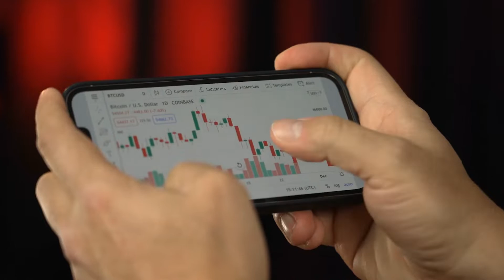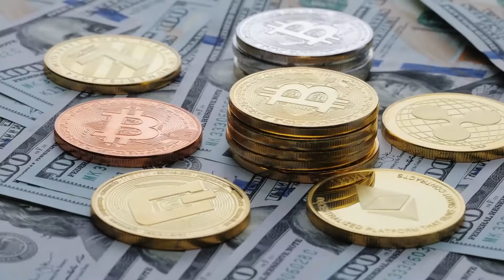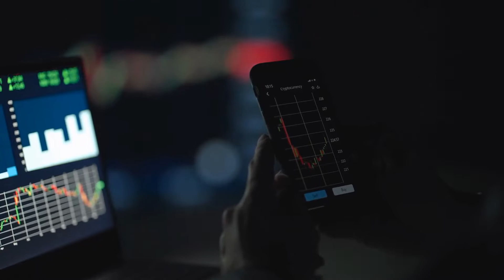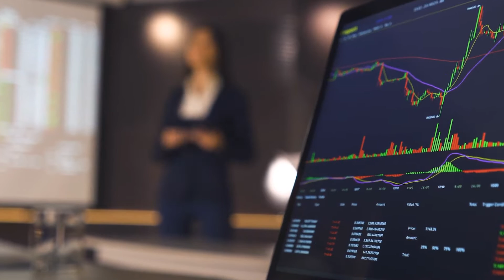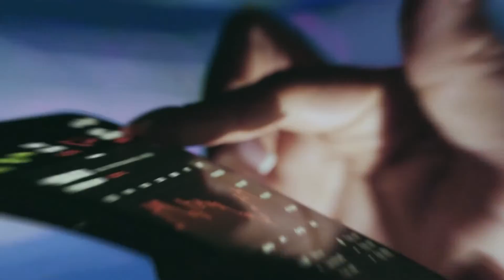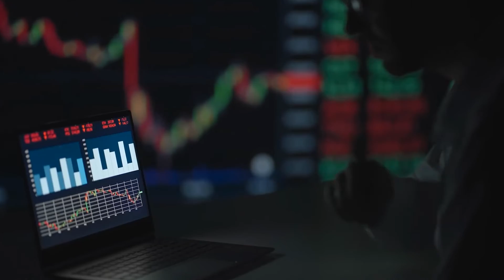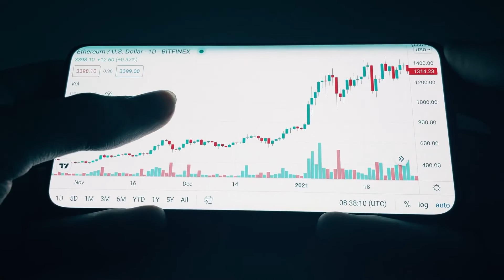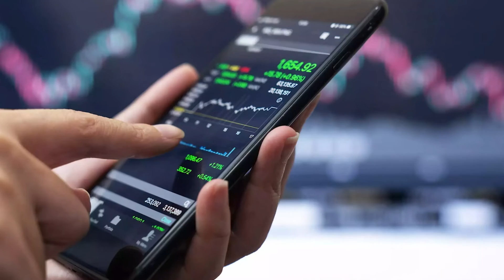Elon Musk REALLY Thinks Dogecoin Is BETTER Than Bitcoin..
Welcome back to The Crypto Merchant, today on this channel we are going to talk about “Elon Musk asserts ‘Dogecoin is better than Bitcoin’ + Crypto is making a comeback” Elon Musk, CEO of Tesla and SpaceX, has consistently supported dogecoin, a meme-inspired cryptocurrency. He’s invested in it, along with bitcoin and ether, he said in October.

But to Musk, dogecoin has an advantage over bitcoin and other cryptocurrencies: He sees dogecoin as the best cryptocurrency to transact with. Is the crypto winter finally over? (And in the scorching heat of summer no less?) Bitcoin prices have stabilized around the $23,000 to $24,000 level after plunging below $20,000 in June. The prices of ethereum and other leading digital currencies have also rallied in the past two months, leading to hopes that this nascent market may have reached its bottom.